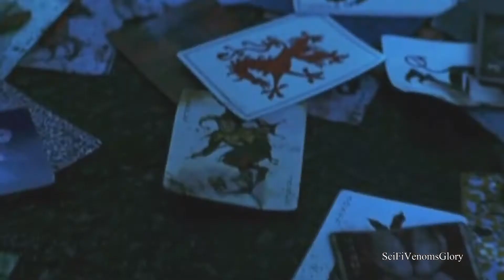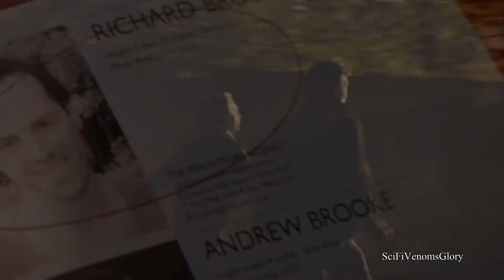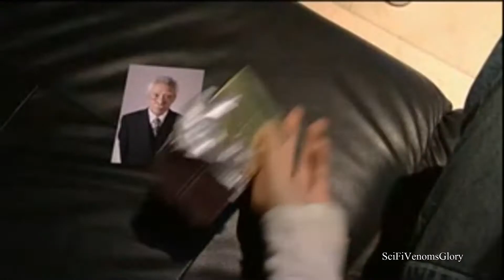We Are Young Collab w/xXVenomsGloryXx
Resident Evil, Avengers, Once Upon A Time, Lost, Pirates Of The Caribbean, Spiderman, Batman, Angel, Buffy The Vampire Slayer, Lord Of The Rings, Heroes, Guardians Of The Galaxy, X-Men

SciFiVidder
Merlin, Doctor Who, Marble Hornets, Death Note, Sherlock, Hunger Games, Supernatural, EverymanHYBRID, MLAndersen, Dark Harvest